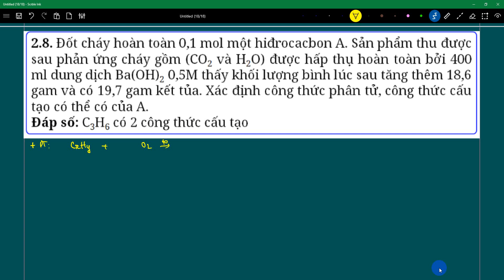HSG HOÁ 9 | Đốt cháy hoàn toàn 0,1 mol một hiđrocacbon A. Sản phẩm thu được sau phản ứng cháy gồm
2.8. Đốt cháy hoàn toàn 0,1 mol một hiđrocacbon A. Sản phẩm thu được sau phản ứng cháy gồm (CO2 và H2O) được hấp thụ hoàn toàn bởi 400 ml dung dịch Ba(OH)2 0,5M thấy khối lượng bình lúc sau tăng thêm 18,6 gam và có 19,7 gam kết tủa. Xác định công thức phân tử, công thức cấu tạo có thể có của A.
Đáp số: C3H6 có 2 công thức cấu tạo